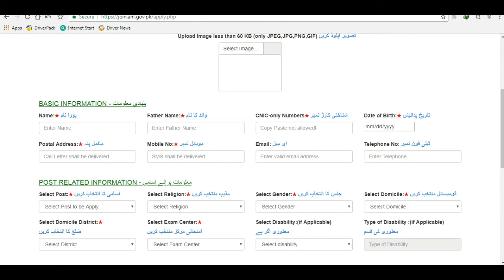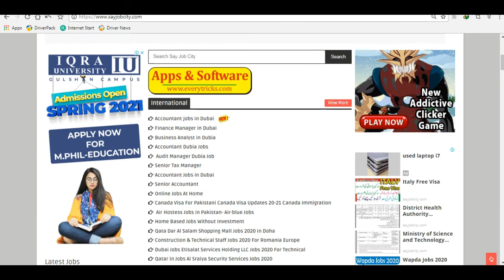Anti Narcotics Force Jobs 2020 | ANF Jobs | How to Online Apply ANF Jobs | ASI Constable Jobs In ANF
WASA Jobs 2020 | Water and Sanitation Agency Jobs | Govt Jobs | NTS Job | Wasa Jobs Gujranwala | NTS

Air Hostess Jobs | Cabin Crew Jobs in Air Blue | Air Blue Jobs | How to Apply Air Hostess Jobs | Air